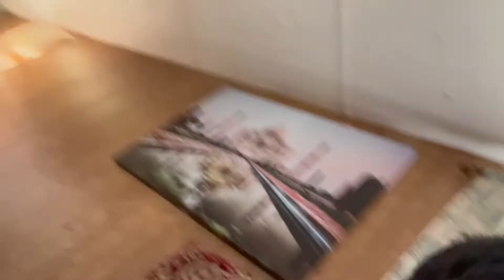I GOT MY WISDOM TEETH TAKEN OUT…😭